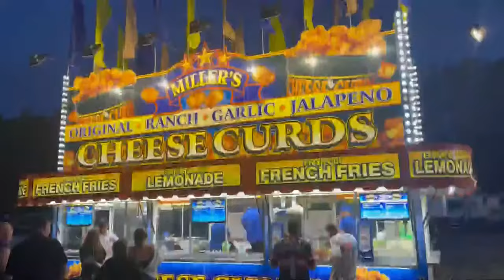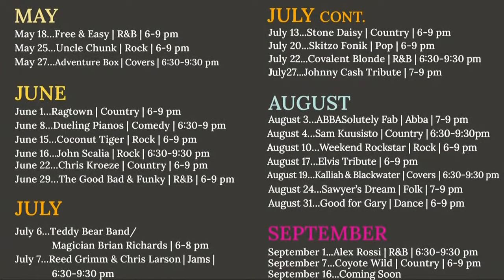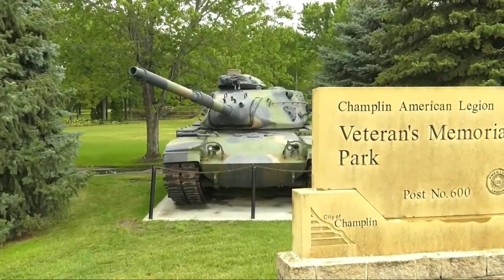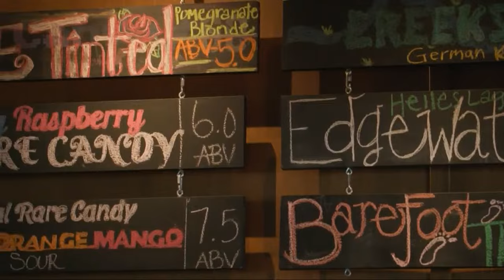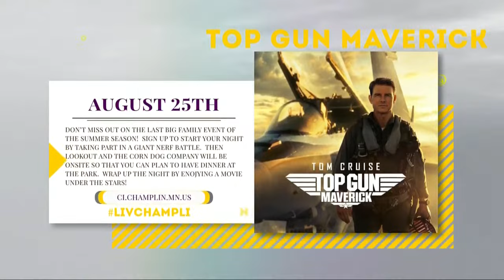Live and Local: Champlin 2023 | Champlin, MN | QCTV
"Live and Local" returns to Champlin! Tune in for exclusive interviews, stories from the city, and more!

Program Contents:
0:00:00 - Intro
0:01:05 - Father Hennepin Festival Highlights
0:03:16 - Mayor Ryan Sabas Interview
0:11:40 - Mississippi Crossings Summer Stage Concert Series Package
0:14:34 - City Administrator Bret Heitkamp Interview
0:25:50 - QCTV Awards Promo
0:26:51 - City Associate Planner Lexi Weihe Interview
0:38:51 - Elm Creek Brewing Company Package
0:42:17 - Police Chief Glen Schneider Interview
0:51:16 - Champlin Summer Events Preview
0:52:53 - Wrap-Up/Credits